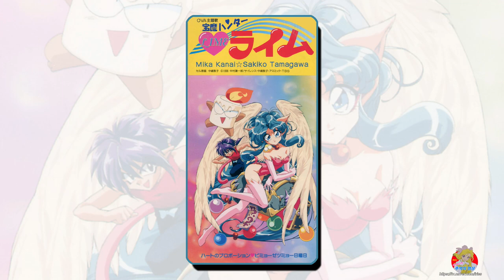OVA 宝魔ハンターライム OP - ハートのプロポーション (Jewel BEM Hunter Lime) (보마헌터 라임) (Mika Kanai) (かないみか)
OVA 宝魔ハンターライム (보마헌터 라임)
OP : ハートのプロポーション (하트의 프로포션)
Vocal : Mika Kanai (かないみか) (카나이 미카)